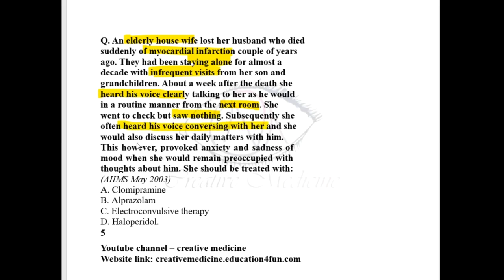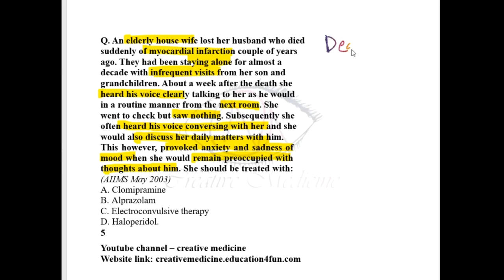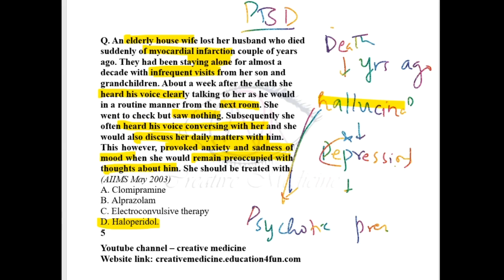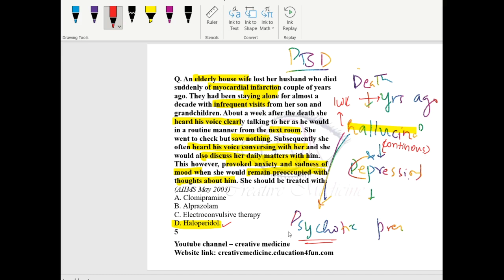Previous Year Question No. 248 || psychiatry